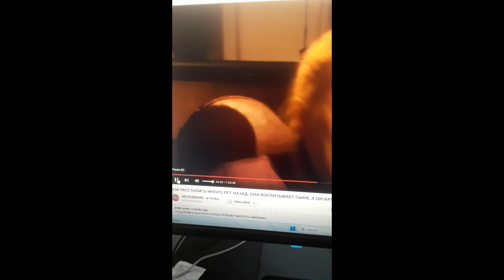Smile Video 1